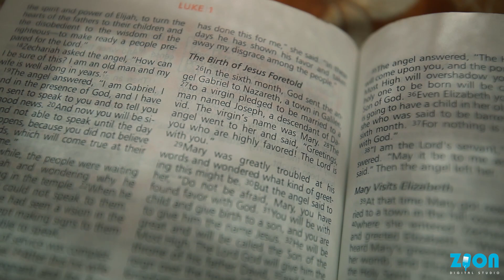MARY, DID YOU KNOW? | Cover by JOYOUS TRIO | Amy | Marina | Thomas | Zion Digital Studio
"The only thing better than singing is more singing". We are trying to share with you the joy of singing as a family, imperfect as we are, in these turbulent times.❤️Hope you will enjoy and sing along with us ! Thank You and Merry Christmas to all our dear friends !!

(Original Lyrics and Music by Mark Lowry and Buddy Greene)

Cover by the JOYOUS TRIO
(Amy, Marina, and Thomas)
DOP
Jerrin Mathew Philip
VIDEO EDITS
George Shalom Mathew
RECORDING, MIXING & MASTERING
Zion Digital Studio